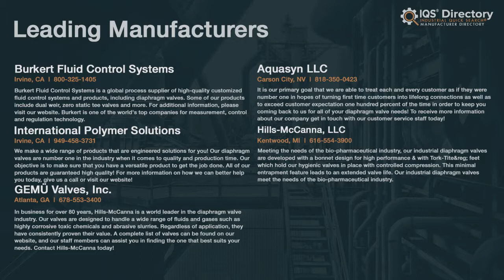Zero Static Valve Manufacturers, Suppliers, and Industry Information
Locate suppliers that design, engineer, and manufacture different kinds of zero static valve.